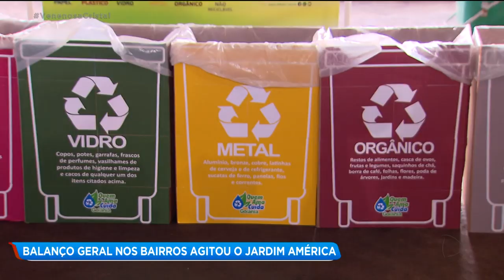BALANÇO GERAL NOS BAIRROS AGITOU O JARDIM AMÉRICA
O CEPAL do Jardim América foi o palco da festa do "BALANÇO GERAL NOS BAIRROS" no último sábado.